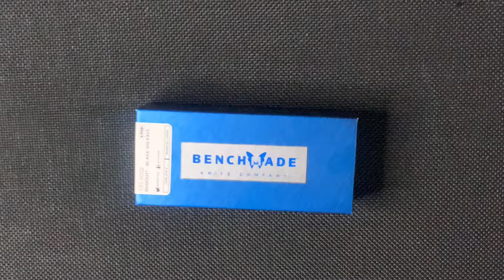Unboxing Benchmade Bugout BladeHQ Exclusive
Unboxing Benchmade Bugout Blade HQ Exclusive